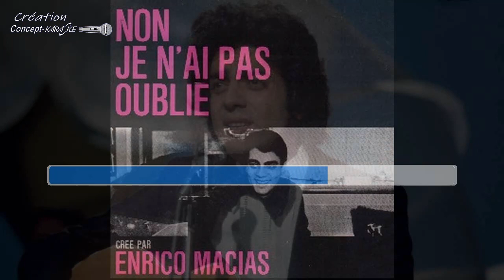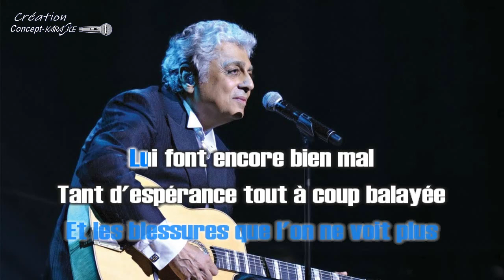♦Enrico Macias - Non je n'ai pas oublié